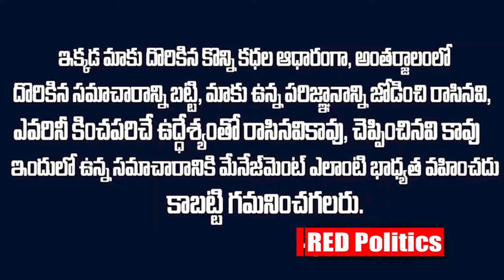పొత్తుతో మారిన లెక్కలు: 120కాదు మరో 20సీట్లలో వైసీపీ భారీ విజయం..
Watch:పొత్తుతో మారిన లెక్కలు: 120కాదు మరో 20సీట్లలో వైసీపీ భారీ విజయం..
Watch :